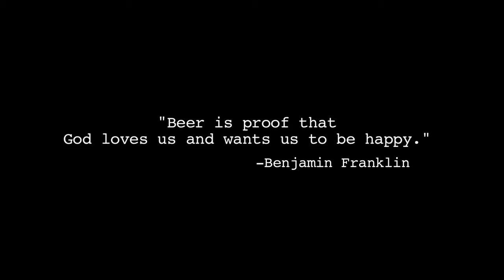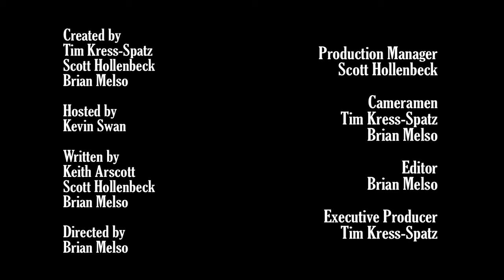Blue Point Brewery (Long Island)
On this episode on Tap That, we visit the Blue Point Brewing Company in Patchogue, New York. Founded by two long-time friends and dedicated beer junkies, Blue Point has been producing innovative and delicious beers since 1998.  Their beers can be found in bars and stores throughout the East Coast, but to taste some of their rarer creations along with some of their classics, it's best to go straight to the source.  Tap That talks with Blue Point's founders about the history of the brewery and then raids the tasting room to discover why locals love what Blue Point has to offer.